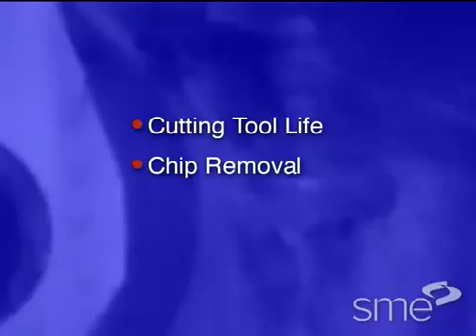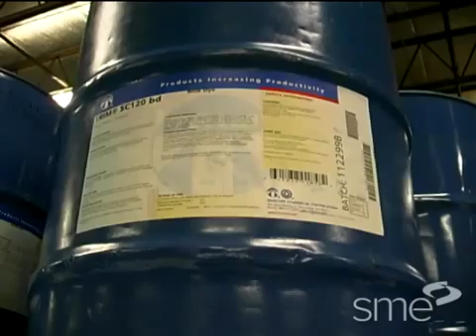Fluido de Corte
Influencia do fluido de corte no processo de fabricação por Usinagem